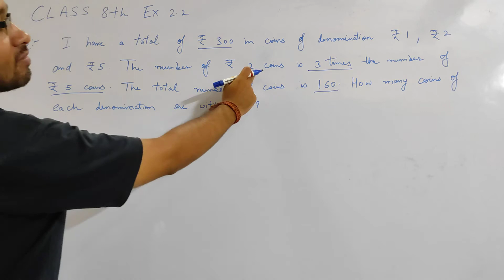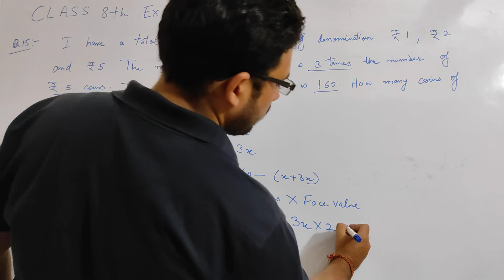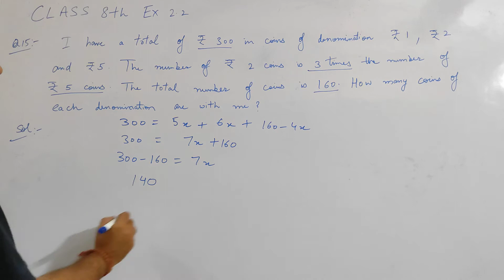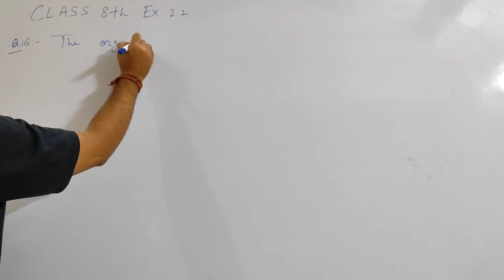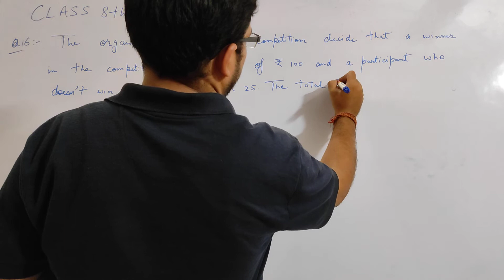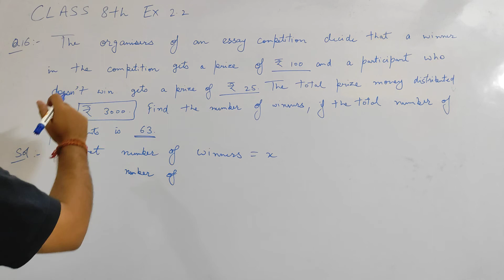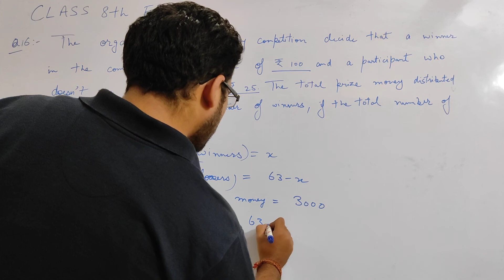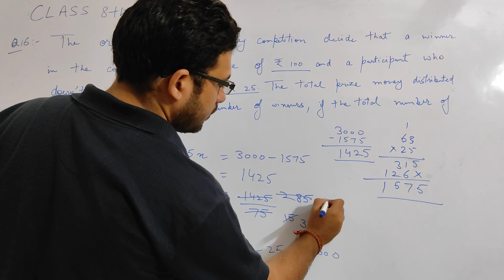Class 8 Ex 2.2 Q15,Q16 | Class 8 Exercise 2.2 Q15 to Q16 Chapter 8 Linear Equations NCERT Solutions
EXERCISE 2.2
15. I have a total of Rs 300 in coins of denomination Re 1, Rs 2 and Rs 5. The
number of Rs 2 coins is 3 times the number of Rs 5 coins. The total number
of coins is 160. How many coins of each denomination are with me?
16. The organisers of an essay competition decide that a winner in the
competition gets a prize of Rs 100 and a participant who does not win
gets a prize of Rs 25. The total prize money distributed is Rs 3,000. Find
the number of winners, if the total number of participants is 63.

निष्कासन 2.2
15. मेरे पास मूल्यवर्ग 1, 2 रुपये और 5 रुपये के सिक्कों में कुल 300 रुपये हैं
2 सिक्कों की संख्या 5 रुपये के सिक्कों की संख्या से 3 गुना है। कुल संख्या
सिक्कों की संख्या 160 है। प्रत्येक संप्रदाय के कितने सिक्के मेरे पास हैं?
16. एक निबंध प्रतियोगिता के आयोजक तय करते हैं कि इसमें एक विजेता
प्रतियोगिता में 100 रुपये का पुरस्कार मिलता है और एक प्रतिभागी जो जीत नहीं पाता है
25 रुपये का पुरस्कार मिलता है। वितरित कुल पुरस्कार राशि 3,000 रुपये है। खोज
विजेताओं की संख्या, यदि प्रतिभागियों की कुल संख्या 63 है।

Q 15 - Ex 2.2 - Linear Equations in One Variable - NCERT Maths Class 8th - Chapter 2
Ex.2.2 (Q.14,15) Chapter:2 Linear Equations in One Variable | Ncert Maths Class 8 | Cbse Board.
Ex 2.2, Q 15, Chapter 2, Linear Equations in One Variable, Class 8th Math
ex 2.2 q15 class 8 || class 8 maths chapter 2 exercise 2.2 question 15 || green board
class 8 ex 2.2 q 15 q 16 || linear equations in one variable word problems class 8